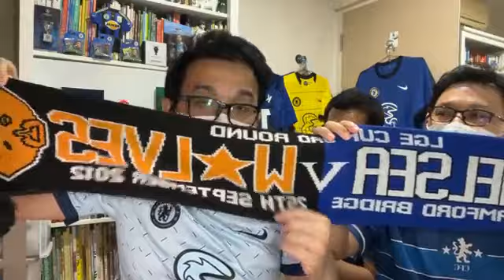Live หลังเกมเชลซีคว้าเเชมป์สโมสรโลก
ใครมีความเห็นอย่างไร คอมเม้นท์เข้ามาพูดคุยได้ครับ